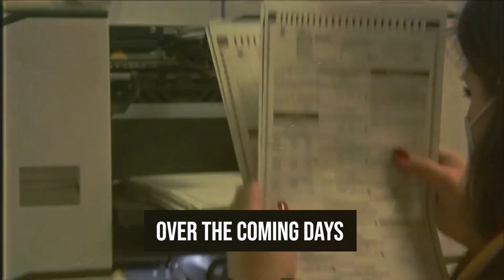Post-election Protests Spread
As Trump's claims of vote rigging grow louder, his supporters across the US are mobilizing to 'stop the steal' by targetting vote counting facilities.  Meanwhile, mass protests continue to take place in other cities, putting anarchists and anti-fascists into an uncomfortable tactical alliance with Biden supporters and others worried about voter suppression.  Meanwhile, the election itself still hasn't been called.